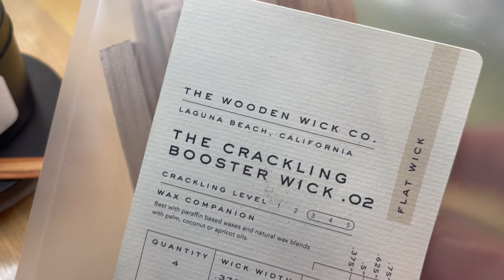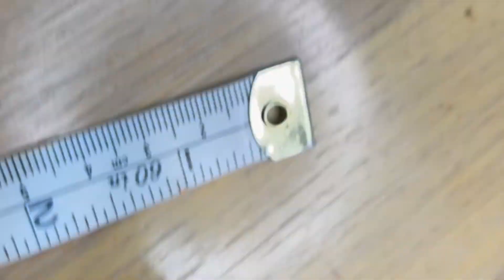Aprende a seleccionar los pabilos perfectos para hacer velas de 6 cm de diámetro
LO QUE COMPARTO EN MIS VÍDEOS SE BASA EN EXPERIENCIA PROPIA. Y EL PROPÓSITO ES SOLAMENTE EDUCACIONAL.
Aprenda a hacer velas ECOLOGICAS con diferentes clases de ceras naturales no pierdas detalles, mi técnica es depurada y fácil de seguir .

Servicios de consultoría
Necesita ayuda con su negocio de las velas?
Cuando necesita ayuda tan simple como la lista de los productos necesarios para comenzar su
negocio en casa 🏠 Yo les puedo ayudar paso a paso. Consultas online, Skype, vídeo in ZOOM disponibles para todos no importa dense estén.
Por hora/- $35 Dolares.
Por favor envíame un email para hacer la cita.
CERAS:❤️✨❤️❤️✨✨

❤️ ✨ I pura soja 464
IGI 6006
IGI 4625 PARA MOLDES
CERA PARA MOLDES
SOJA 444
VIRGEN COCONUT SOY

PABILOS PARA VELAS;❤️❤️❤️❤️❤️❤️

PABILOS DE MADERA .03
pabilo espiral
DE MADERA
ECO 1
ECO 2
ECO 16
PARA CENTRAR PABILOS
PEGANTE PARA PABILOS
PABILOS PARA VELAS DE TE

RECIPIENTES PARA VBELAS:❤️❤️❤️❤️❤️

10 oz vessels
6 OZ NEGROS
TINS 6 0Z
TINS 8OZ
VELAS DE TE RECIPIENTES

FRAGANCIAS DE ACEITES ESENCIALES:🌸🌸🌸🌸🌸🌸

Butt Naked
EUCALYPTUS MINT
Sandalwood Premium
Sweet Tobacco
Pure Rosemary
Passionfruit & GUAYAVA
Sandalwood Patchouli
Coffee Beans Fragrance Oil

COLORES |  DECORACIONES PARA LAS VELAS ✨✨✨✨✨✨✨

PAPEL DECORATIVO
MOLDE DE SILICONA
moldes de bolas para velas
velas de espuma
corazones moldes

UTENCILLOS PARA HACER LAS VELAS:❤️❤️❤️❤️❤️

pistola para arreglar velas
OLLA DERRETIR CERA
ROLLOS DE PAPEL
99% ISOPROPYL ALCOHOL
tigeras para cortar pabilos
Cuisinart PLATO CALIENTE
GANCHOS PARA PABILOS
Bolsas térmicas
Thermoflex papel
GANCHOS DE METAL
TERMOMETRO DIJIITAL
ETIQUETAS DE CUIDADOS
CUBOS PERFUMADOS
ACESORIOS PARA VELAS

CAJAS PARA LAS VELAS::🌸🌸✨🌸✨

Boxes 3x3x3 Inches
Boxes with Lids, 5x5x5
8" L x 8" W x 8" Height,

🌸✨MI EQUIIPO DE TRABAJO LA IMPRIMIDORAS

HP ENVY 6055e All-in-One Wireless Color Printe
ROLLO Shipping Label Printer